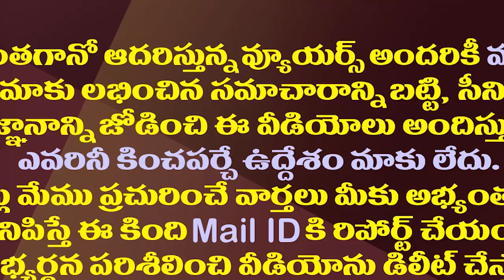తమ్ముళ్ళు తన్నుకున్నా అది వైసీపీ పాపమేనట!| Chandrababu Is Blaming Jagan For The Fight Of TDP Leaders